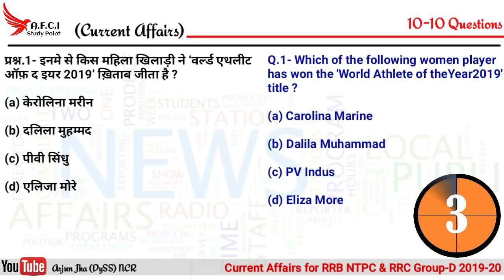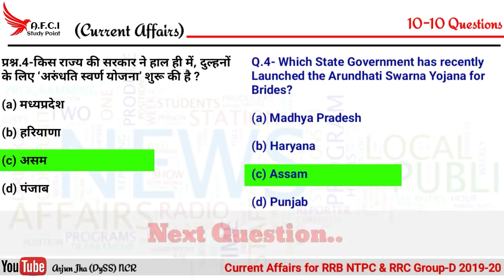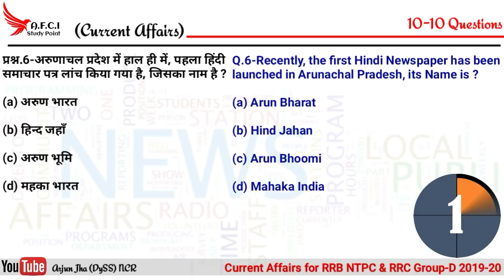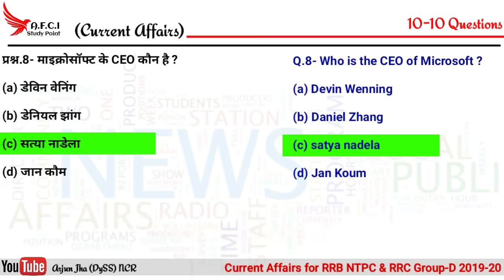Current Affairs | Rrb NTPC 2019 Preparation | Current Affairs in hindi | Current Affairs today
Dear Friends